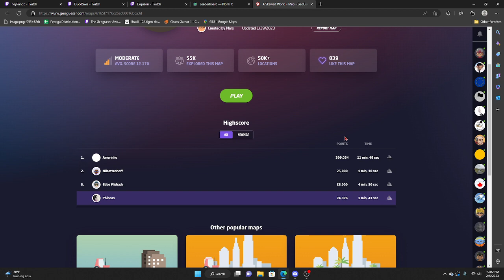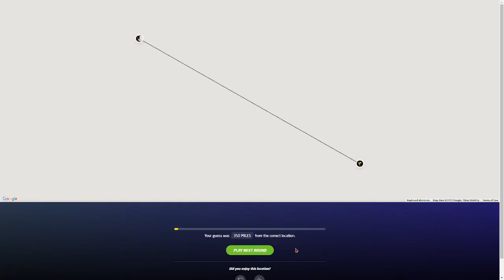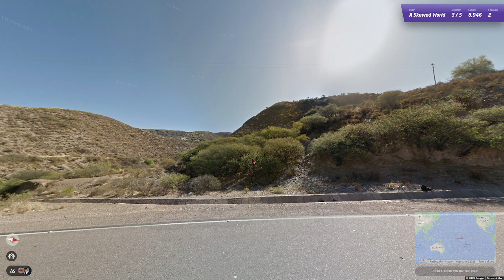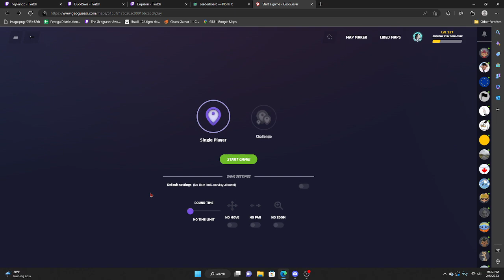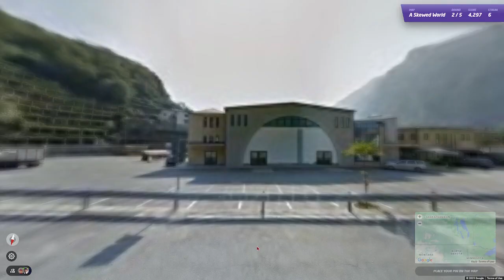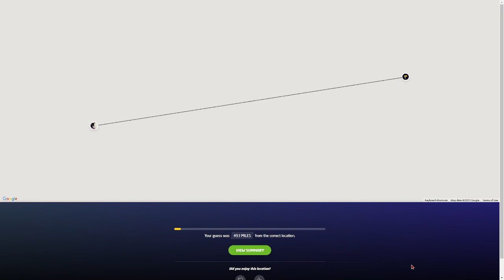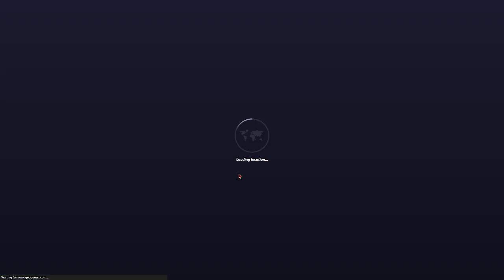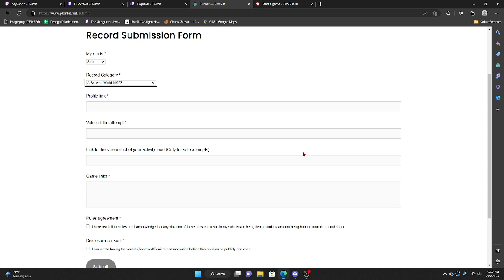Casually Breaking a World Record Ep. 12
Yeah idk how this happened.